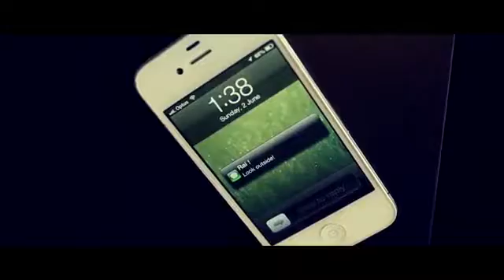Best Punjabi song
KAMRAN Abbas
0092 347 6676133